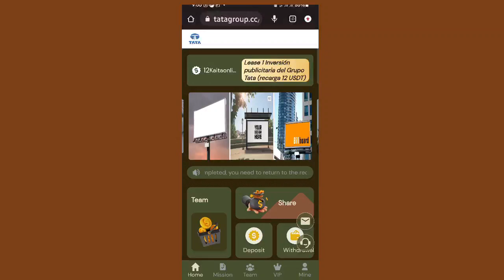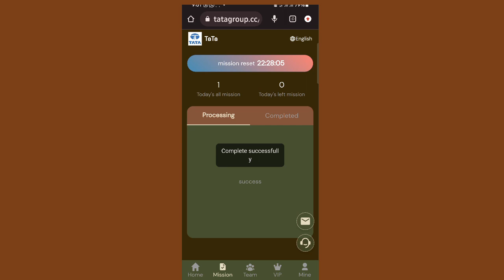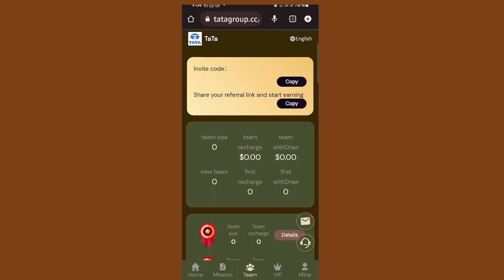new platform to earn extra income daily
Open all year round - 7*24 hours
Task update time: India time, 12:00.
Each ad space lease is valid for 30 days

Team income: Level 1 9%, Level 2 3%, Level 3 1%. Can be picked up directly
7% for lower-level A members, introduce and recharge 1000 USDT, get 70 USDT
2% for lower-level B members, introduce recharge of 1,000 US dollars, and get 30 US dollars.
Subordinate 3 members, introduce recharge 1000 USDT, get 10 USDT free
Use your own sharing link to promote on any social platform, such as Facebook, Twitter, YouTube, instatrma, Douyin, KAO KAO, etc., and you can also earn more income and develop your own team.
The project is launched by the Tata Group in India, and each advertising space lease is valid for 30 days